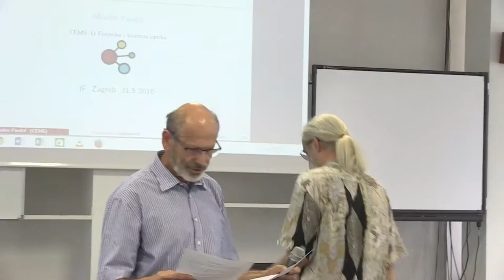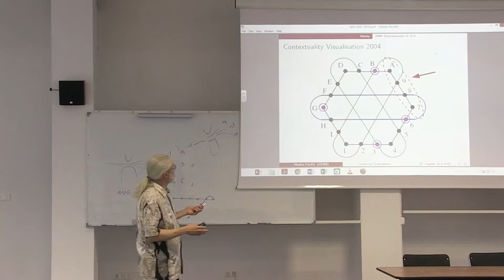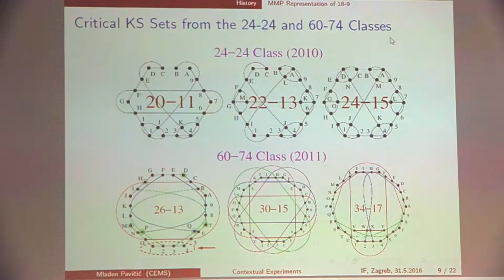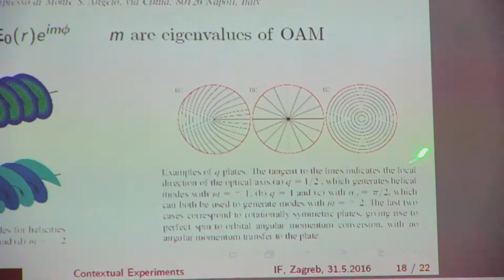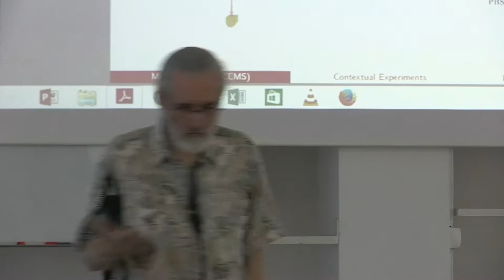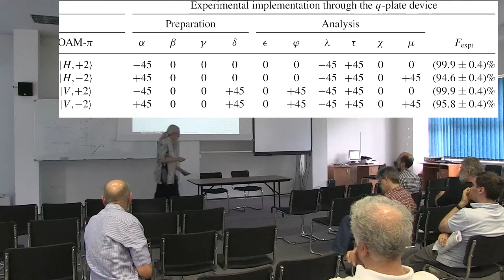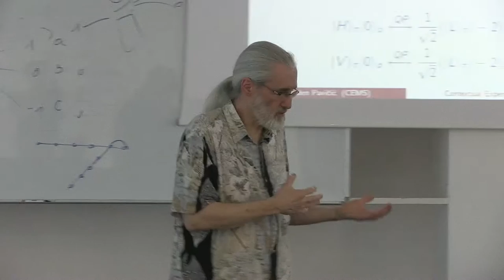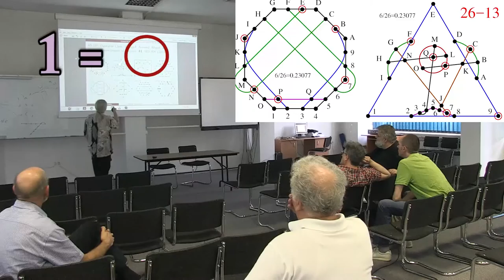Prof. Mladen Pavicic, "Kvantna kontekstualnost u holografskom pristupu" 31.5.2016.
Predavanje "Kvantna kontekstualnost u holografskom pristupu", odrzano 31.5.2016. na Institutu  za fiziku, Zagreb. Predavac: Prof. Mladen Pavicic, znanstveni savjetnik u trajnom zvanju, fiziku, Centar izvrsnosti za napredne materijale i senzore, istrazivacka jedinica Fotonika i kvantna optika (CEMS-Fotonika), Insitut Rudjer Boskovic, Zagreb. Lecture "Quantum Contextuality in a Holographic Approach," given (in Croatian) at the Institute of Physics, Zagreb on May 31, 2016. Lecturer: Prof. Mladen Pavicic, Tenured scientific advisor at Center of Excellence for Advanced Materials and sensors,  Photonics and Quantum Optics Research Unit (CEMS-Photonics), Rudjer Boskovic Institute, Zagreb.
U predavanju se obradjuje: kvantna kontekstualnost, klasicna nekontekstualnost, Kochen-Specker-ovi skupovi u 4-dim Hilbertovom prostoru i njihovo implementiranje pomocu spinskog i orbitalnog angularnog momenta fotona